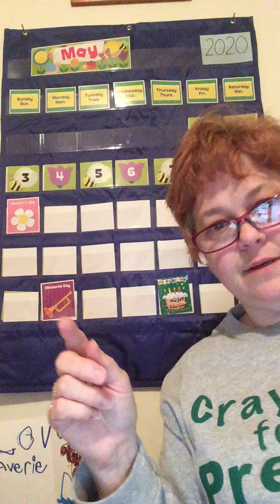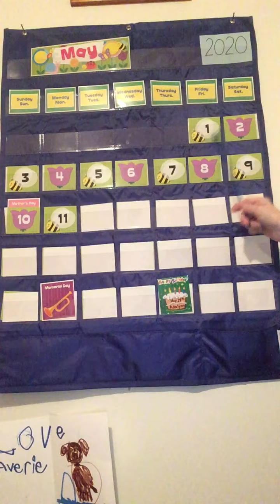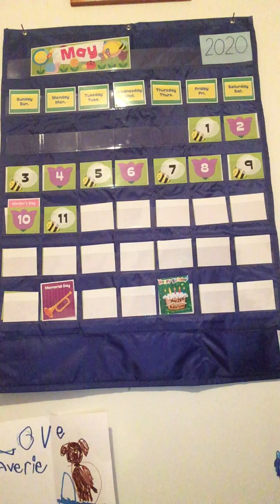Calendar - Monday, May 11, 2020